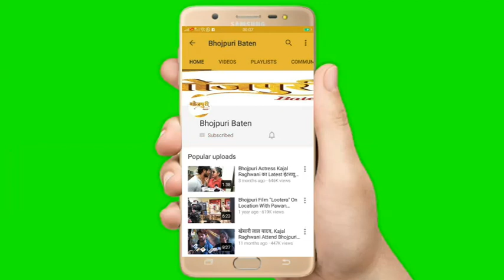Arvind Akela Kallu​ With Star Cast Bhojpuri Film Premier Pyar To Hona Tha